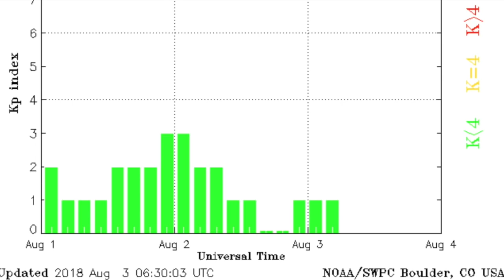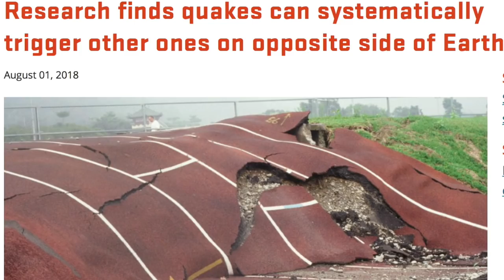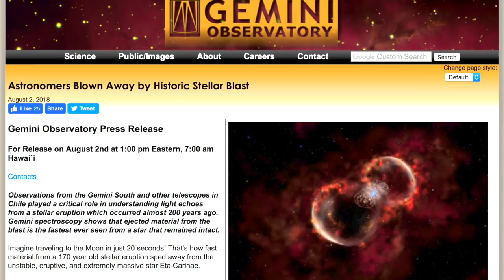Sun, Rogue Dwarf, Supernova, 240fps Lightning | S0 News Aug.3.2018